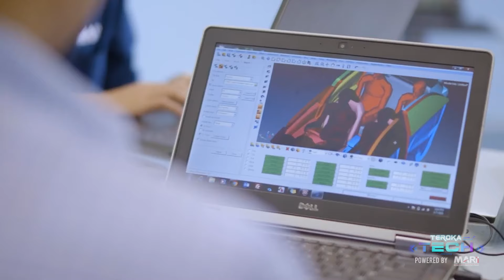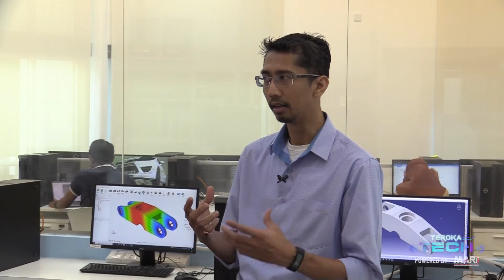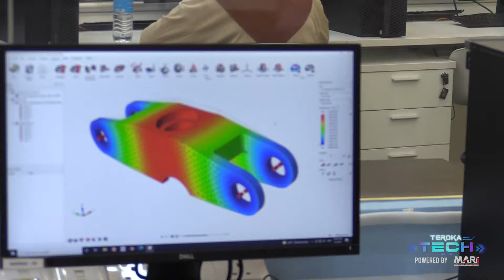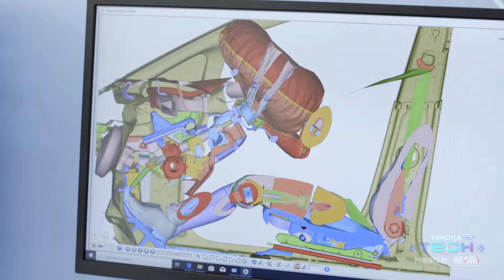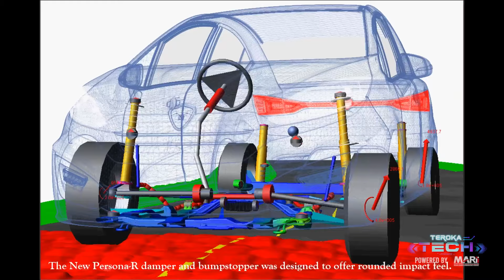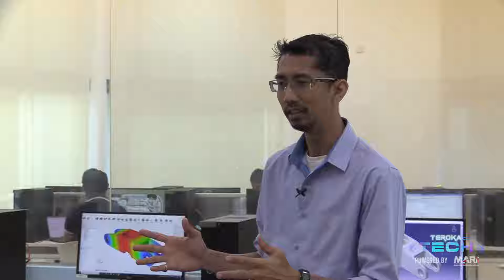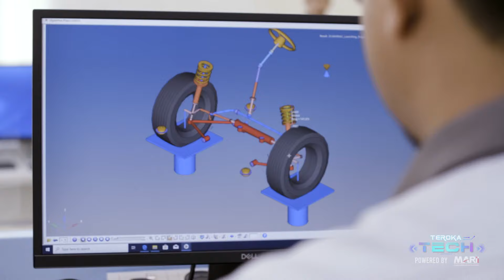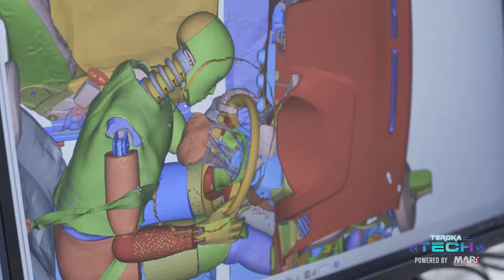Teroka Tech S3 Episode 2: MARSAC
Selaras dengan usaha memperkasakan industri automotif Negara, pelbagai inisiatif diperkenalkan dan dipelopori pihak kerajaan dan swasta bagi meningkatkan penguasaan Malaysia di dalam bidang reka bentuk serta penyelidikan dan pembangunan (R&D).

Salah satu langkah yang telah diambil melibatkan pelancaran Pusat Simulasi dan Analisis MARii (MARSAC) yang dibangunkan oleh Institut Automotif, Robotik dan IoT Malaysia (MARii). Mula beroperasi pada bulan Julai 2020, MARSAC berperanan sebagai pusat sehenti yang tertumpu kepada rekaan bernilai tinggi, optimasi kos dan pembangunan bakat di kalangan pengeluar automotif dan komponen mobiliti.

Sejauh manakah pencapaian dan sumbangan MARSAC dalam menyumbang ke arah memacu industri automotif Negara?

Ikutilah Episod ke-2 Musim Ke-3 TEROKA TECH bersama hos Sharon Wee yang berpeluang mengupas persoalan ini dengan lebih mendalam bersama Pengurus Besar Kanan, Aplikasi Sistem dan Teknologi MARii, Ir. Zaim Azyze dan Ketua Jabatan CAE PROTON, Ir. Mohd Marzuki Abdul Majid.